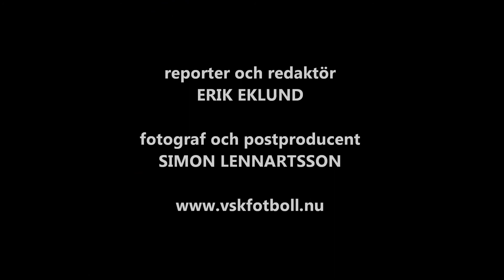VSK|TV: Haci Aslan om Gustafsson, scouting och silly season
VSK Fotbolls kommunikationsansvarige Erik Eklund möter här Sportklubbens sportsligt ansvarige Haci Aslan för att bland annat höra hur scoutingen av nyförvärvet Mikael Gustafsson gick till.